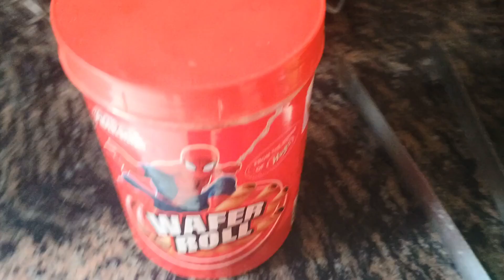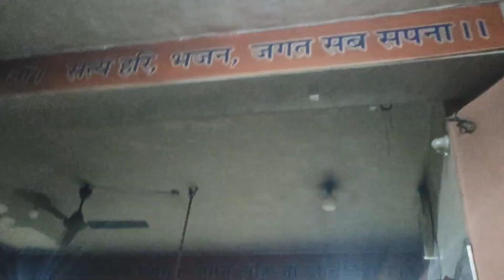Baby Bird Rascue | क्या ये बच्चा बच पायेगा?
Aaj hamne ek chota sa baccha bachaya chidya ka aur daily ki tarah mandir ki safai kii

heavy equipment rescue videos
national park search and rescue
real rescue stories
the rescue project videos
rescue techniques
the rescue national geographic
vehicle rescue videos
rescue team full episodes
rescue mission cartoon
rescue team in english
search and rescue training
rescue music video
rescue team youtube
rescue heroes episodes
rescue baby videos
rescue team helicopter
trouble alert rescue team saves baby
super rescue team videos
mission rescue trailer
amazing animal rescues
heavy equipment rescue
vehicle rescue team
my rescue team new video
miniature schnauzer rescue
rescue videos
mountain rescue vehicle
structural collapse rescue training
rescue youtube
christian song rescue me
the rescue documentary
liberty mountain rescue
mountain rescue team
rescue me with lyrics
rescue lyric video
what is rescue
technical rescue firefighter
rescue team video
the rescue team song
ultimate rescue videos
water rescue techniques